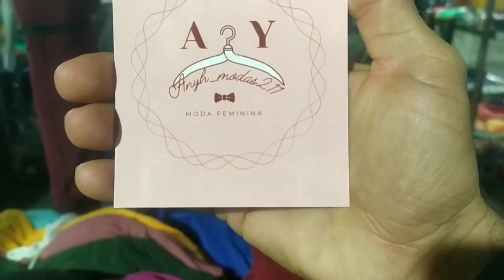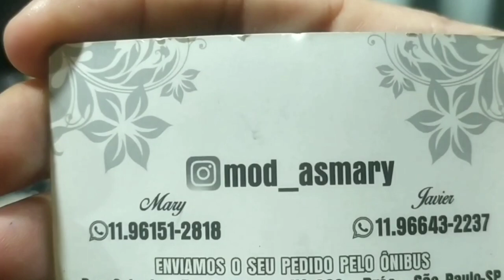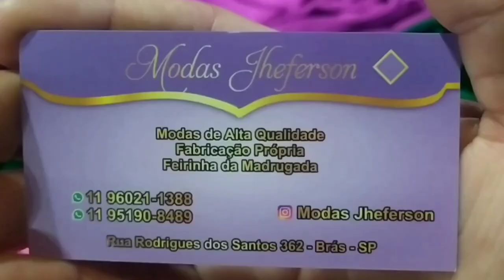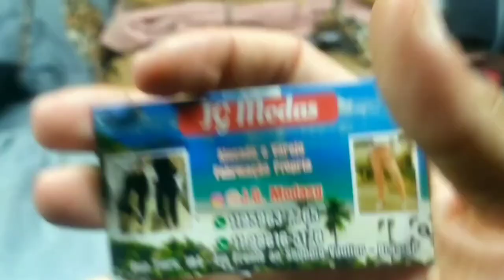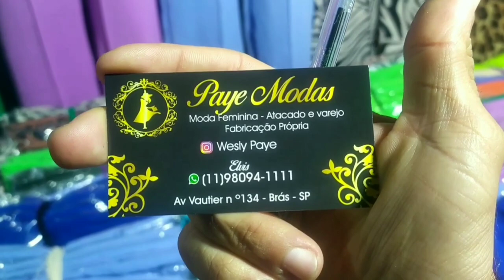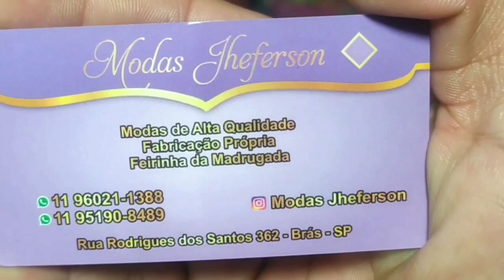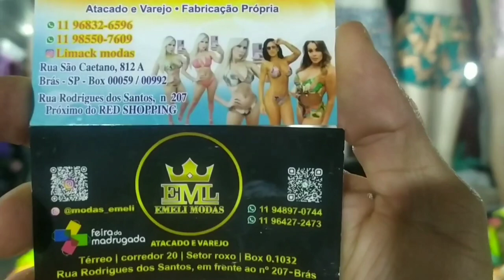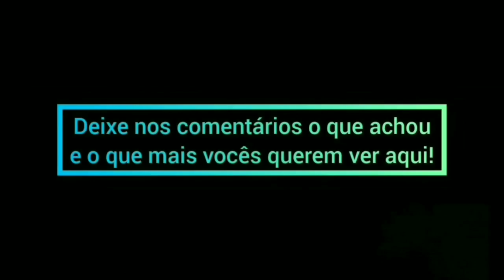TOUR PELA FEIRINHA DA MADRUGADA | REVELADO fornecedores ESCONDIDOS BARATOS no BRÁS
Hoje MOSTREI fornecedores na feirinha da madrugada no Brás, com bom preço, qualidade e modelos que vendem muitooo...
Fornecedores de moda outono/inverno e verão também, que você precisa ter na sua lista de fornecedores!

HORÁRIO DA FEIRINHA:
02 às 5h